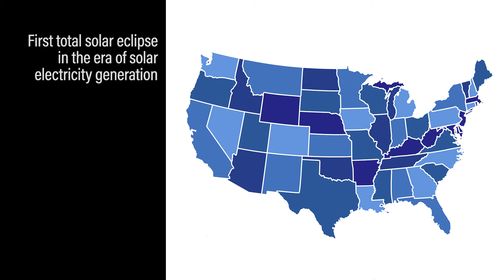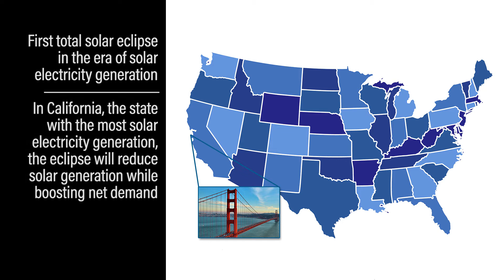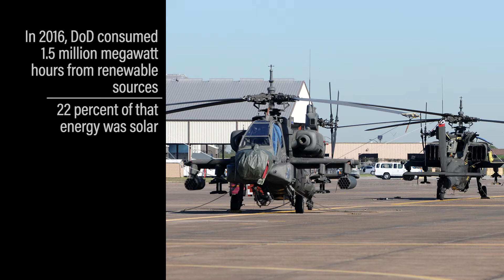DoD Solar Power and the 2017 Solar Eclipse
On Monday, August 21, a total solar eclipse will take place on the United States mainland. Join HDIAC Tech Scout Matt Sanderson as he discusses the history and impacts of solar eclipses and their impact on Department of Defense installations.